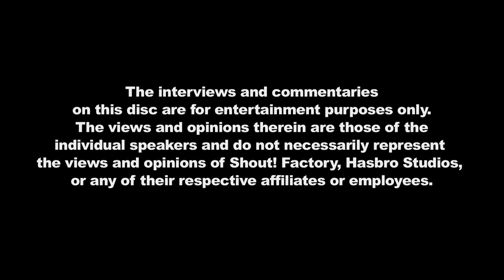Warning / Shout Factory / Hasbro Studios [1080p HD]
Taken from "The Transformers: The Movie" Blu-ray, released in 2016 by Shout Factory in conjuction with Hasbro Studios.